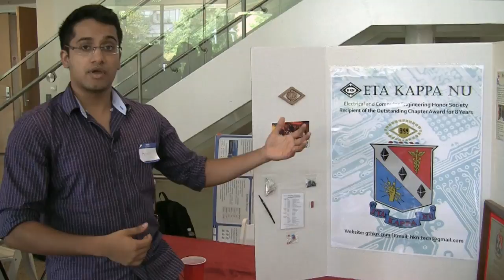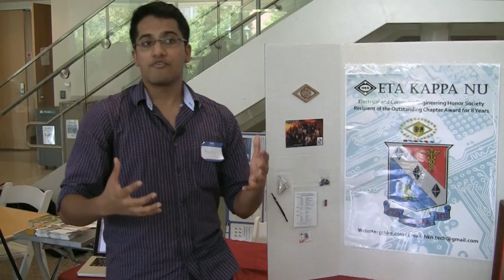HKN (Eta Kappa Nu)